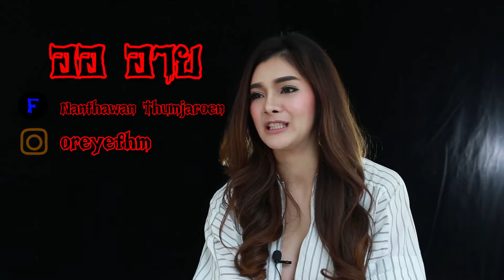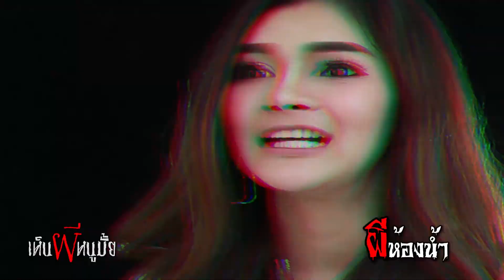เห็นผีหนูมั้ย ผีห้องน้ำ